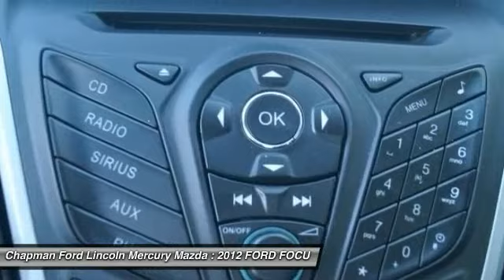2012 FORD FOCUS Egg Harbor, NJ FN15020A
2012 FORD FOCUS Egg Harbor, NJ
Stock# FN15020A

Don't let the miles fool you! Flex Fuel! With our 5-DAY MONEY BACK GUARANTEE you can buy this Ford Focus with confidence. If you decide that the vehicle you purchased is not exactly what you wanted, you can return the vehicle up to 5 days after taking delivery without penalty. This is NOT an exchange policy! It is a true 5 day money back return policy. We just have a limit of 500 miles on the vehicle from delivery. Wow! What a nice smaller car. This terrific-looking and fun 2012 Ford Focus has a great ride and great power. I really enjoyed driving it. It's very clean, almost new, and really fun to drive. Remarkable performance with very good fuel economy. Named a Runner-Up for 2012 Best of the Best Car by AutoWeek.